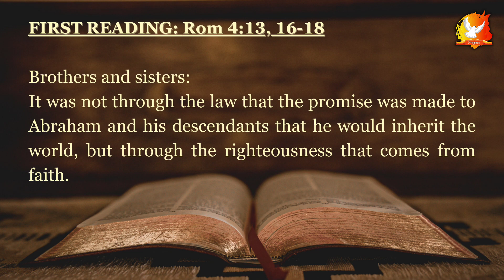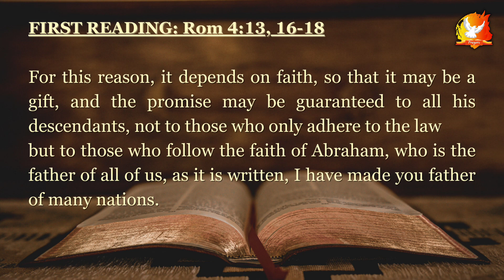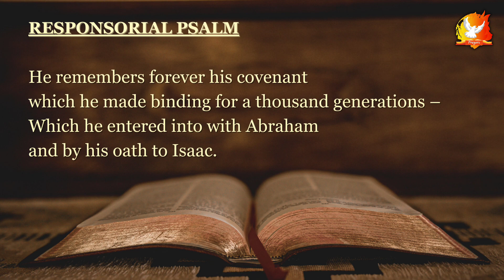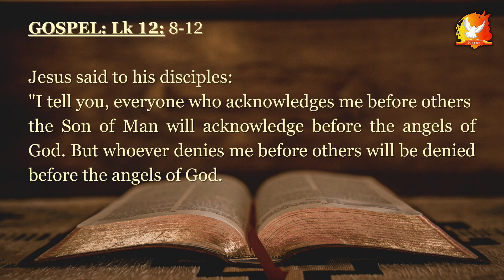Daily Bible Reading & Gospel | 21st October 2023 | Bible Mass Today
First Reading :
Rom 1:1-7
Paul, a slave of Christ Jesus,
called to be an Apostle and set apart for the Gospel of God,
which he promised previously through his prophets in the holy Scriptures,
the Gospel about his Son, descended from David according to the flesh,
but established as Son of God in power
according to the Spirit of holiness
through resurrection from the dead, Jesus Christ our Lord.
Through him we have received the grace of apostleship,
to bring about the obedience of faith,
for the sake of his name, among all the Gentiles,
among whom are you also, who are called to belong to Jesus Christ;
to all the beloved of God in Rome, called to be holy.
Grace to you and peace from God our Father
and the Lord Jesus Christ.

Responsorial Psalm
Ps 98:1bcde, 2-3ab, 3cd-4

R. (2a) The Lord has made known his salvation.

R. The Lord has made known his salvation.

Gospel

Lk 11:29-32
While still more people gathered in the crowd, Jesus said to them,
"This generation is an evil generation;
it seeks a sign, but no sign will be given it,
except the sign of Jonah.
Just as Jonah became a sign to the Ninevites,
so will the Son of Man be to this generation.
At the judgment
the queen of the south will rise with the men of this generation
and she will condemn them,
because she came from the ends of the earth
to hear the wisdom of Solomon,
and there is something greater than Solomon here.
At the judgment the men of Nineveh will arise with this generation
and condemn it,
because at the preaching of Jonah they repented,
and there is something greater than Jonah here."